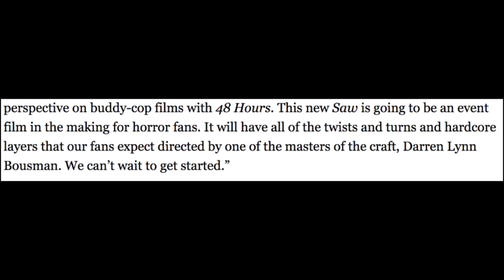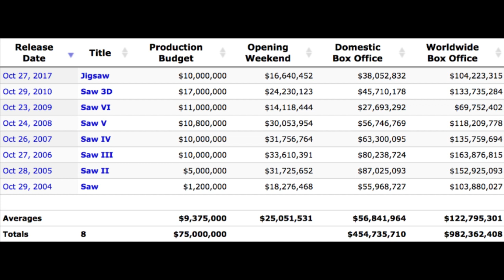New Killer Theory (Spiral From The Book of SAW)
A theory on who the new Killer in Spiral: From the Book of SAW could be.